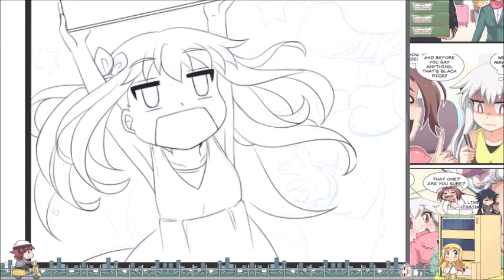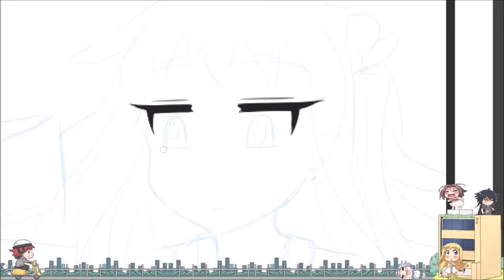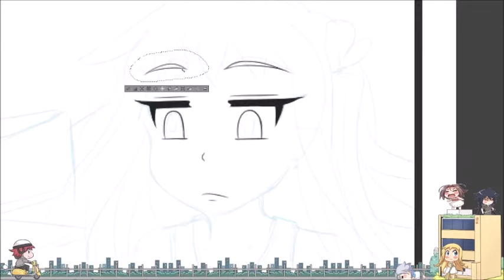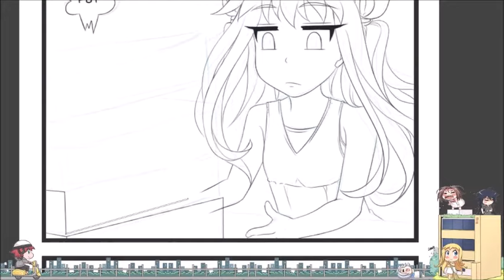Silent Smile 18 Livestream Rec. Vid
Webtoon